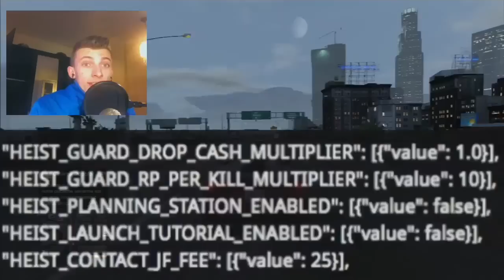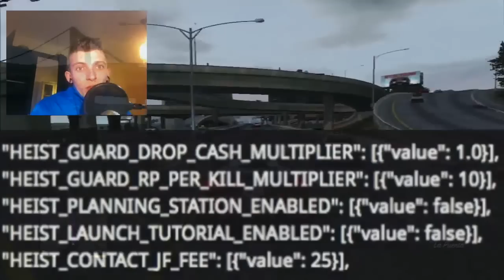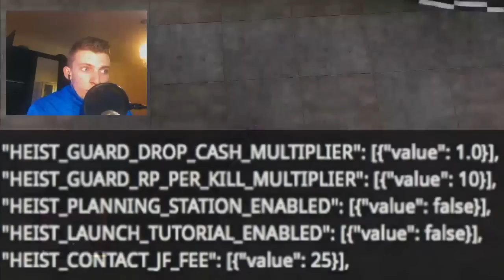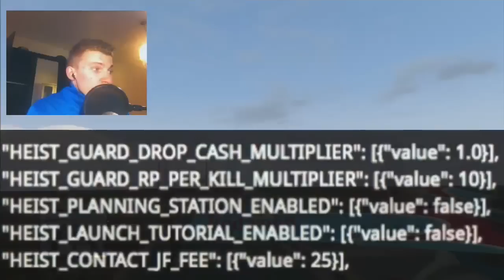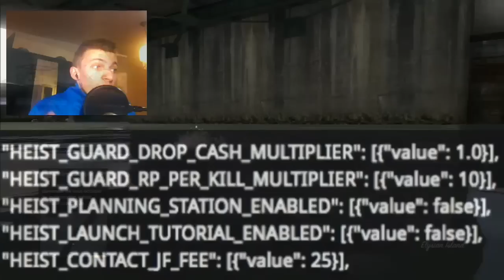GTA 5 Online : Des Fuites Pour le DLC Braquage !!!??? :D Tutoriel & RP ...